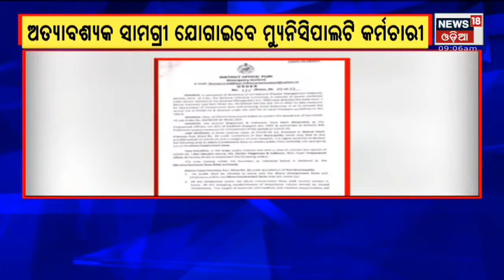Puri District Court Premises declared micro-containment zone after reporting 5 Corona cases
ପୁରୀ କୋର୍ଟ ପରିସରକୁ ମାଇକ୍ରୋ କଣ୍ଟେନମେଣ୍ଟ ଜୋନ ଘୋଷିତ . ଏହି ସ୍ଥାନରୁ ୫ ଜଣ କରୋନା ଆକ୍ରାନ୍ତ ଚିହ୍ନଟ ପରେ ଏହି ନିଷ୍ପତି ନିଆଯାଇଛି
I Stay tune for more updates I